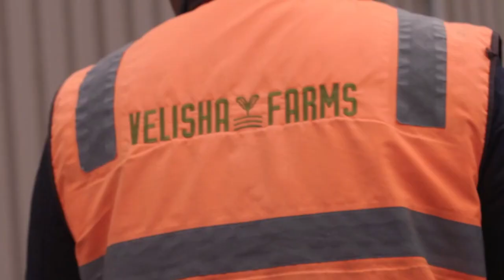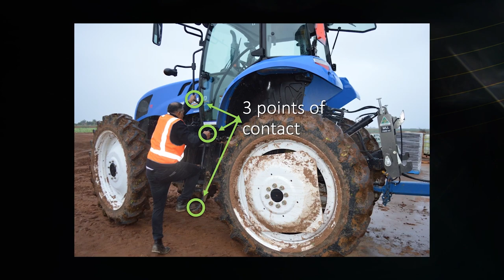'Commitment to Workplace Health & Safety on a Farm' award - All finalists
This award acknowledges individuals or businesses who have made a significant difference and tangible improvements on their farm/s through their leadership and practice. This can include a specific safety initiative or a change in farm safety culture.

2021 Finalists:
Aurora Dairies (Cobden)
Stonyhurst Pastoral (Cundare)
Velisha National Farms (Werribee South)